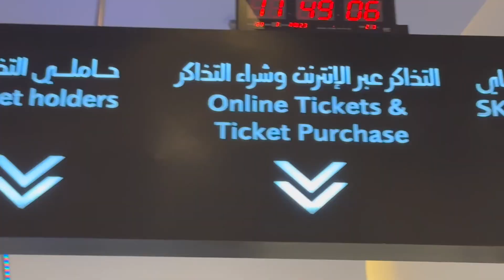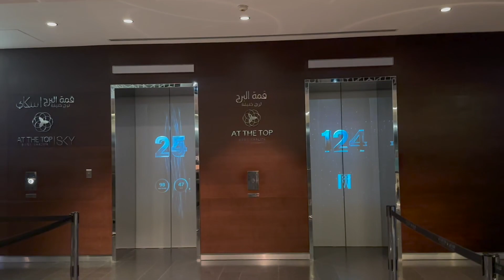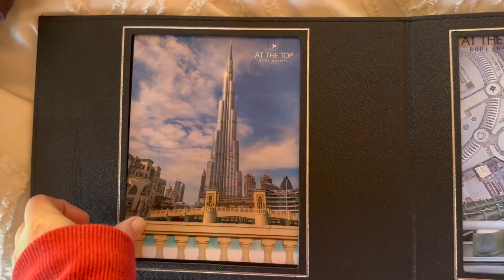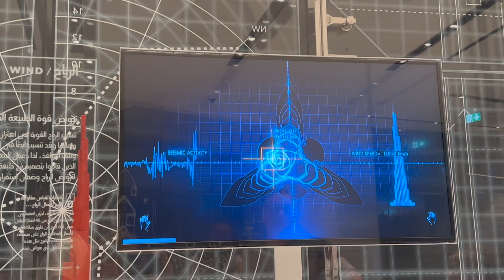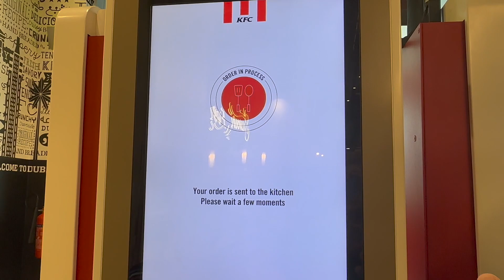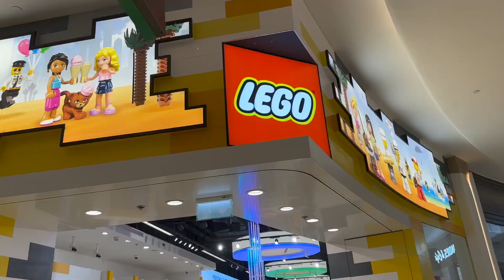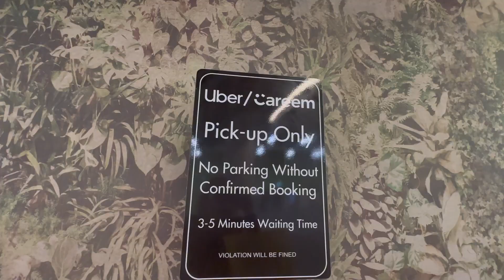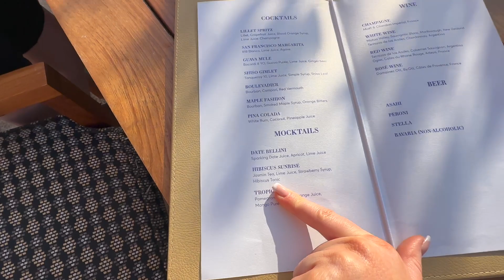Dubai Travel vlogs Day 2 The Burj Khalifa HD 1080p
Welcome to travel day 2 in Dubai, this week we go up the Burj Khalifa and visit the worlds largest Mall. Join us as we travel up into the clouds.